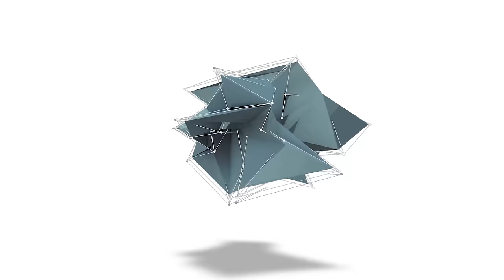3 Τραγικότατα Λάθη Που Έκανα Στη Διαλειμματική Νηστειά - Sharoseto Fitness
Η διαλειμματική νηστεία είναι ένας πολύ αποδοτικός τρόπος να χάσεις λίπος, να γραμμώσεις, να φύγουν 10 κιλά και να εξαφανιστεί επιτέλους αυτό το σωσίβιο...

Ωστόσο θέλει προσοχή γιατί αν κάνεις κάποιο απ αυτά τα 3 λάθη, τότε όλη σου η προσπάθεια θα πάει στράφι.

Πως Έχασα 10 Κιλά Λίπους Σε 3 Μήνες Μέσω Της Διαλειμματικής Νηστείας Χωρίς Πείνα: